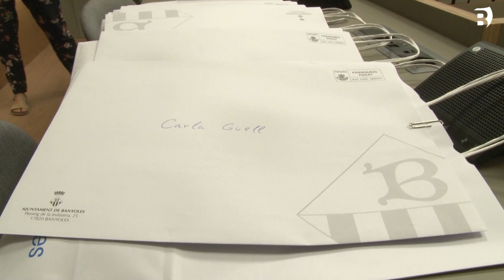Banyoles reconeix els millors alumnes de la ciutat a la Selectivitat